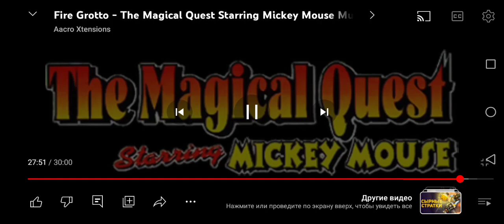29 марта 2024 г.(3)